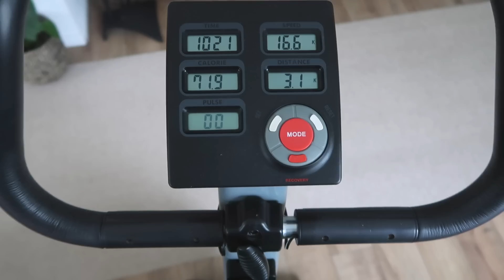Reggeli rutinom kismamaként *temesaniko*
10% kedvezmény az ANIKO10 kóddal:
C vitaminos szérum:

Kamera, amit használok: Canon G7X Mark II

Vágóprogram: Final Cut

💲 Ez a videó fizetett termékmegjelenítést tartalmaz.

2023